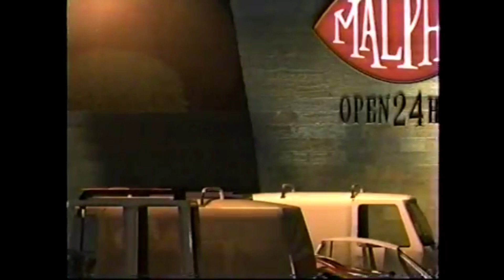Cartoon Network City Now/Then Bumpers #2 (FANMADE)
For TheBigNicktoons and Rugrats, The Brothers Flub & Catscratch Lover 2000.

You can take requests for fanmade Cartoon Network City Now/Then Bumpers if you want.